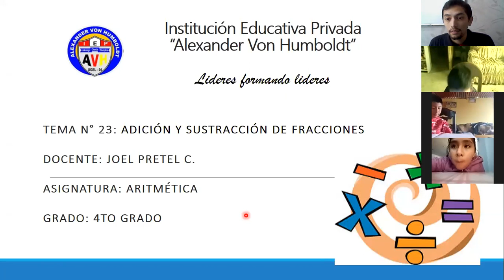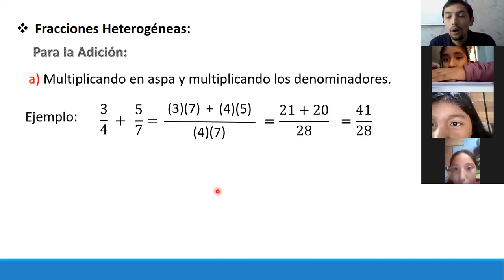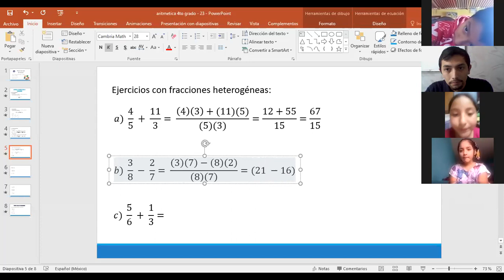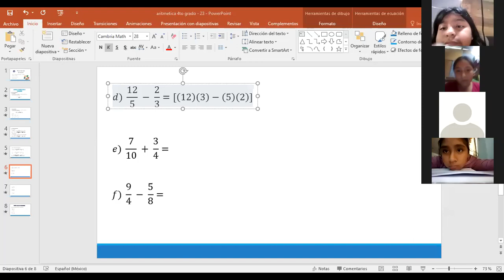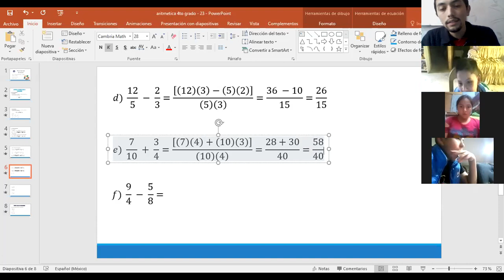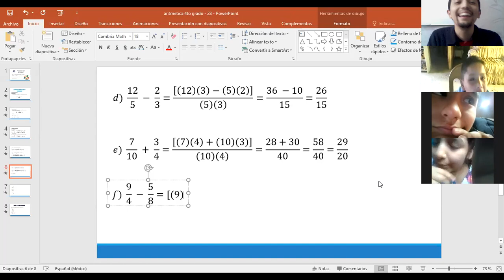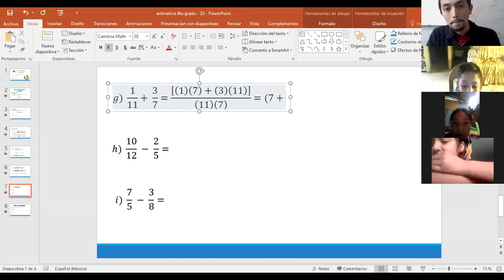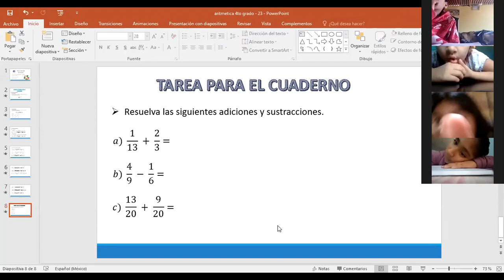4TO GRADO III BIM ARITMÉTICA TEMA 23: ADICIÓN Y SUSTRACCIÓN DE FRACCIONES